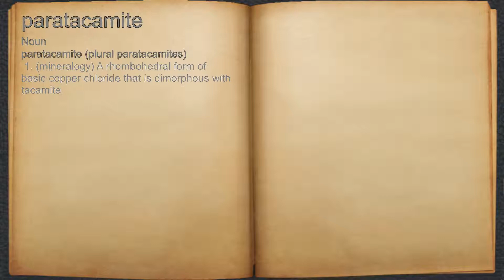What does paratacamite mean?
A spoken definition of paratacamite.

Intro Sound:
Typewriter - Tamskp